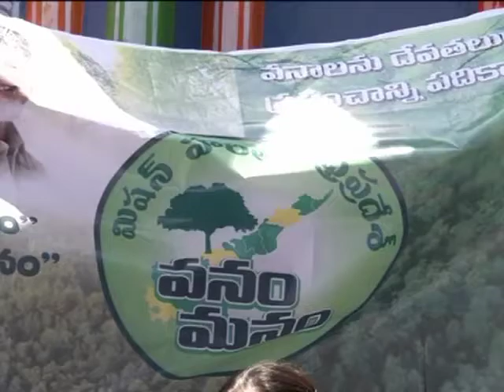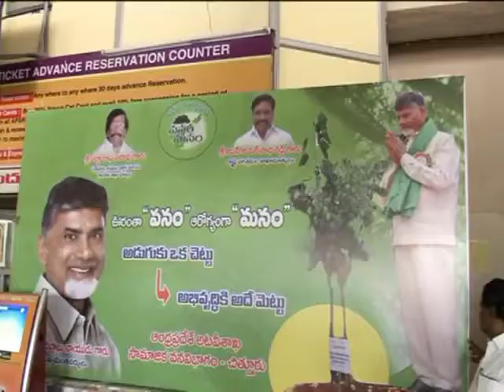20 9 17 Vruksha Prasadam Programme helt at Chittoor Participated by the DFO Sri G Srinivas Gaaru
20 9 17 Vruksha prasadam Programme helt at Chittoor Participated by the DFO  Sri G.Srinivas Gaaru